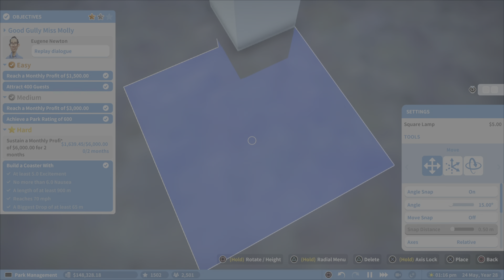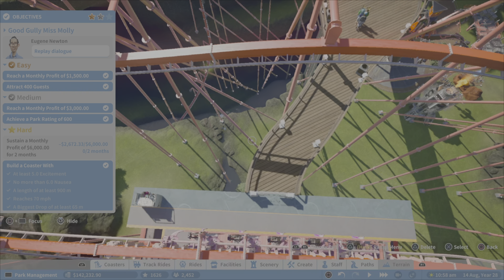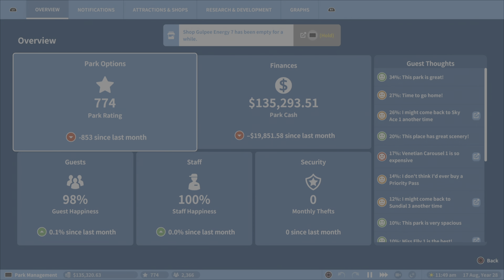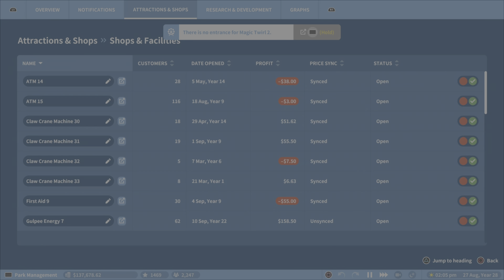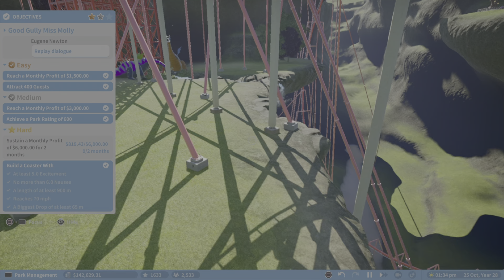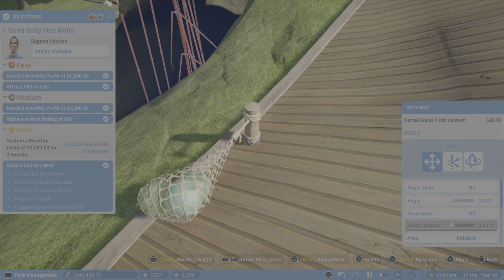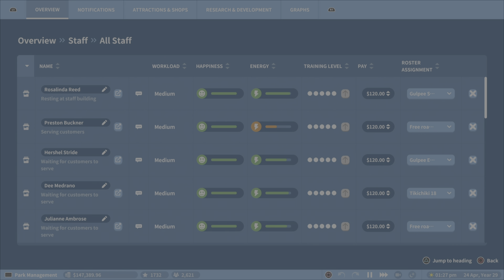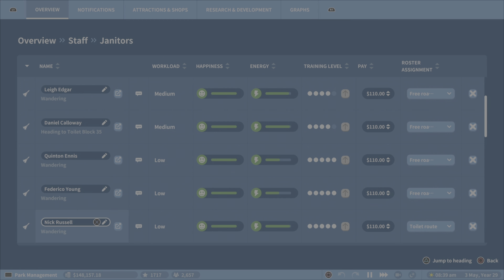Coaster Crafting Conquest - Planet Coaster Showdown [PS5] 4K HDR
🎮Planet Coaster Console Edition - Full Game Episode 41 on PlayStation 5 in 4K HDR:

🎢**Welcome to the Planet Coaster Odyssey on PlayStation 5!**🎮
Get ready to embark on a thrilling journey through the enchanting world of Planet Coaster. Join us as we take you on an unforgettable adventure through the full campaign of this captivating theme park simulation game, all experienced on the cutting-edge PlayStation 5 console. From the humble beginnings of an empty park to the grandeur of a fully realized amusement wonderland, this series promises to be a rollercoaster of excitement, creativity, and endless fun.

🌟**Planet Coaster Campaign Chronicles: Crafting Dreams, Building Magic**🌟
Welcome to our YouTube series, where we'll immerse you in the enchanting universe of Planet Coaster. Step into the role of a visionary park designer as we guide you through the entire campaign of this beloved game, all played on the PlayStation 5. With each episode, we'll unravel new challenges, showcase awe-inspiring attractions, and bring you along for the ride as we mold a park of wonders.

🏰**Highlights of Our Series**🏰
- 🎮 **Campaign Progression:** Join us on an expedition through every twist and turn of the Planet Coaster campaign, experiencing its challenges and triumphs together.
- 🎢 **Creative Endeavors:** Watch as we bring our imagination to life through intricately designed coasters, captivating themed areas, and breathtaking landscapes.
- 🎉 **Thrilling Entertainment:** Delight in the creation of exhilarating shows, immersive experiences, and attractions that promise smiles, laughter, and awe.
- 🎯 **Challenging Management:** From financial wizardry to guest satisfaction mastery, we'll navigate the intricacies of park management with skill and strategy.

🌆**The Power of PlayStation 5:**
Experience Planet Coaster's vibrant world like never before, thanks to the PlayStation 5's capabilities. Immerse yourself in stunning visuals and fluid gameplay that bring our park to life with breathtaking realism. Every coaster loop, every guest's expression, and every intricate detail are yours to explore in dazzling detail.

Whether you're a seasoned coaster aficionado or simply eager to witness the magic of theme park creation, our series promises to captivate, inspire, and celebrate the boundless creativity within us all.

So, buckle up and get ready for a ride filled with twists, turns, and imaginative marvels as we venture into the heart of Planet Coaster's campaign on the PlayStation 5. Welcome to our world of dreams, thrills, and limitless possibilities – welcome to the Planet Coaster Odyssey!

▬▬▬ஜ۩☆۩ஜ▬▬▬

⚡Check it out the link below for more gameplays!

📢 We're thrilled to have you here with us today. And while you're at it, don't forget to drop a like on this video to show your support. Your likes and subscriptions mean the world to us and help us grow. 🤗💙

▬▬▬ஜ۩☆۩ஜ▬▬▬

⚡CHAIR: Anda Seat Kaiser 2 Series Pro Gaming Chair

▬▬▬ஜ۩☆۩ஜ▬▬▬